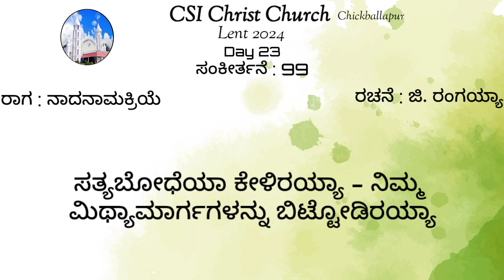Sankeerthanegalu 99 | CSI Christ Church Chickballapur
This song is chosen from hymns and lyrics
Written by : G. Rangaiah
Raaga : Naadhanaamakriye

Recorded in CSI Christ Church Chickballapur
Credits to : Sundar Raj - Church elder
                    Paul Abraham - Bajana Secretary
Music arrangement & Recording : Praveen Vamshi Chandra &
                                                            Paul Nickson
                    Presbyter in charge - Rev. Solomon Paul J

Praise be to lord